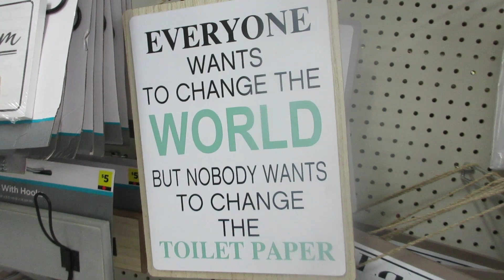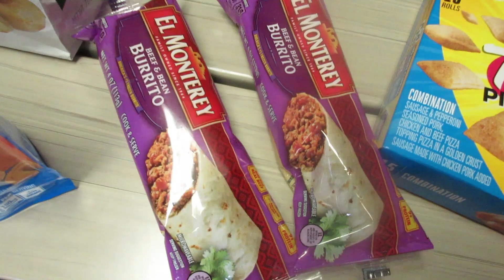Let's "Mosey: to Dollar General and Get Some Pizza. / Day in the Life of an Old Lady